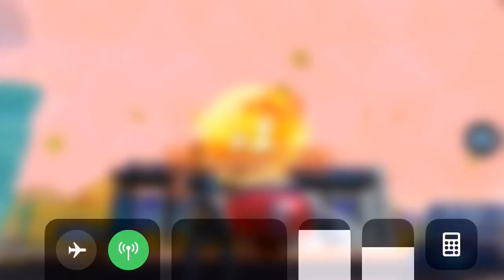ANOTHER SOLO VICTORY FOR ME (Creative Destruction)